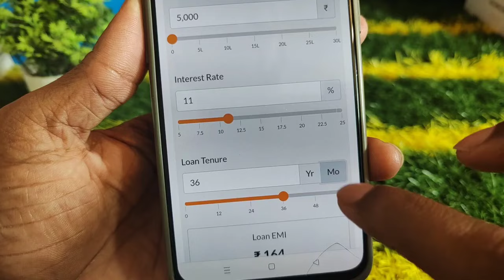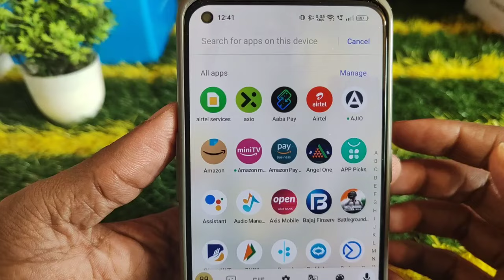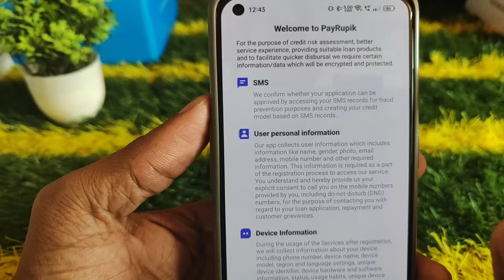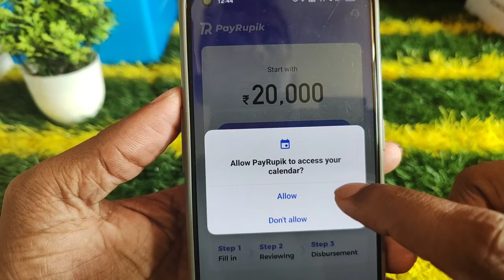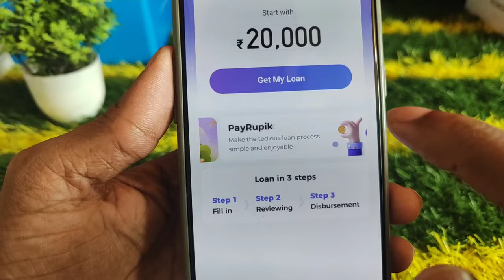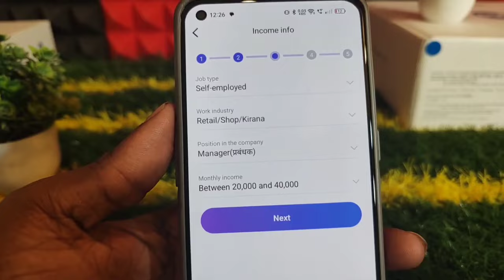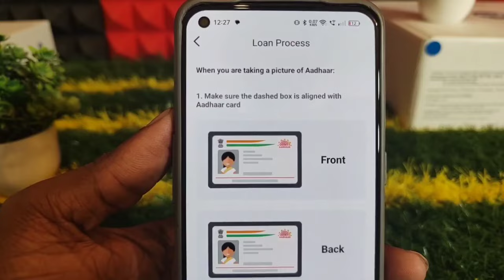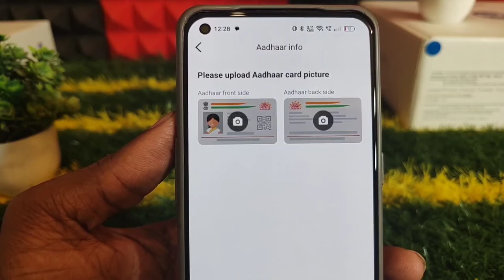5000 ka loan kaise le | loan kaise le mobile se 5000 | 5000 loan instant approval | 5 hajar ka loan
5000 ka loan kaise le | loan kaise le mobile se 5000 | 5000 loan instant approval | 5 hajar ka loan

5000 tak ka loan kaise le
loan kaise le
5 hajar ka loan kaise le
5000 loan app
5000 ka loan kaise le mobile se
5000 hajar ka loan kaise le
loan 5000 urgent
5000 loan
5000 loan kaise le mobile se
loan app
5000 ka loan kaise len
5k loan app
10000 loan urgent
5000 ka loan
instant loan kaise le
loan 5000
5000 rs loan app
easy loan app se kaise loan le
instant loan
urgent loan
5000 loan kaise le
loan app 5000 tak
5000 instant loan without documents
5000 tk loan kaise le
emergency loan
personal loan
2000 ka loan kaise le
5000 instant loan
1000 loan urgent
aadhar card loan
2000 loan kaise le mobile se
5 thousand ka loan kaise le
5000 rupees loan app
5000 urgent loan
5000 ka loan kaise le student
best loan app 2023
1000 se 5000 tak ka loan kaise le
5000 ka loan kaise le mobile se 2023
10000 ka loan kaise le
5000 tak ka loan kaise len
5000 का लोन कैसे लें
5000 ka instant loan kaise le
5000 loan on aadhar card
5000 personal loan
1000 loan kaise le
5k loan instant
lon
1000 ka loan kaise milega
5k loan for students
5 thousand loan app
50000 ka loan kaise le
loan chahiye
small loan app
500 loan instant approval
500 se 1000 tak ka loan kaise le
5000 instant loan app
5000 se 10000 tak ka loan kaise le
lone app
500 ka loan kaise le
small loan
loan apps
500 loan online
5000 loan without income proof
1000 ka loan kaise le
5 minut mein loan kaise len
loan urgent
pan card loan
1000 rs loan instant
5000 personal loan app
5000 se 10000 tak ka loan
5k instant loan
loan aap
10000 tak ka loan kaise le
5000 loan kaise len
5000 tak loan kaise le
1000 rupaye ka loan kaise le
3000 ka loan kaise le
5000 का लोन कैसे ले
aadhar card pan card se loan
aadhar loan
chota loan
lone aap
mudra loan kaise le
new loan
online loan
personal loan kaise le online
rsr finance